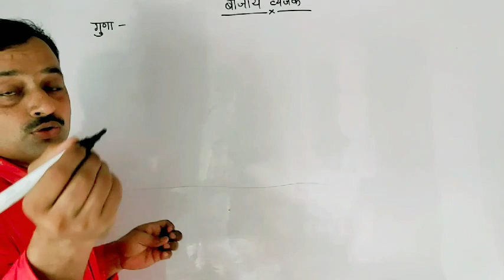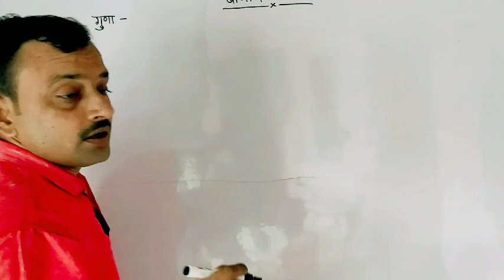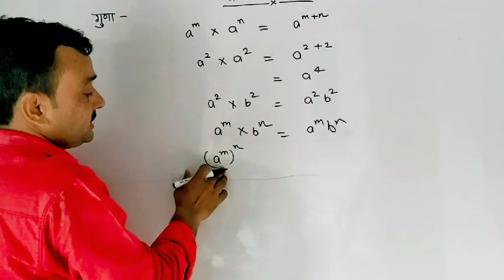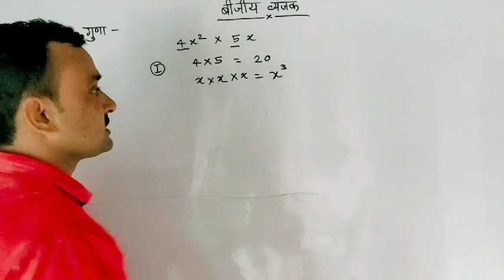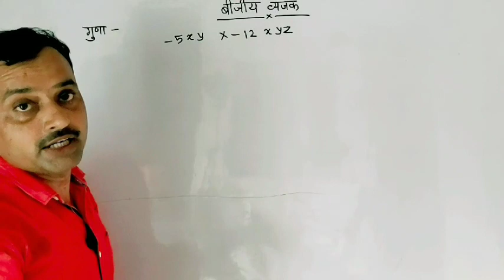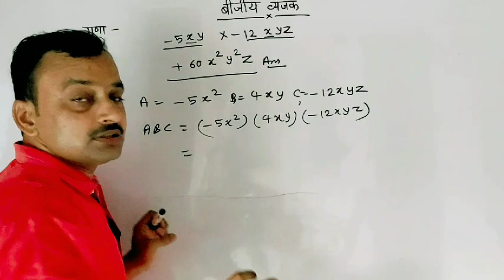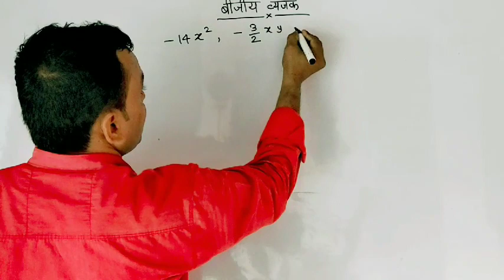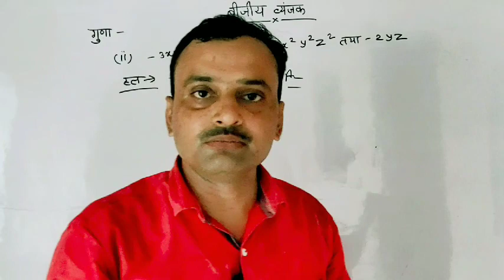बीजीय_व्यंजको_का_गुणा by Rajnish Sir very easy method